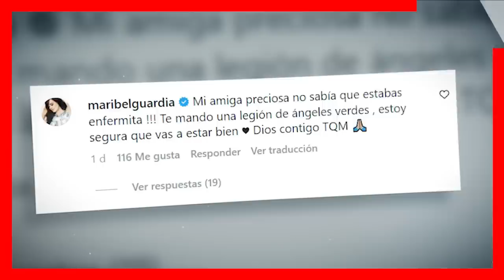😭🎚️ ¡ 𝗨𝗟𝗧𝗜𝗠𝗔 𝗛𝗢𝗥𝗔 ! Mariana Seoane 𝗟𝗔𝗠𝗘𝗡𝗧𝗔𝗕𝗟𝗘 𝗡𝗢𝗧𝗜𝗖𝗜𝗔 / Sucedio Hoy🎚️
¡ 𝗨𝗟𝗧𝗜𝗠𝗔 𝗛𝗢𝗥𝗔 ! Mariana Soane 𝗟𝗔𝗠𝗘𝗡𝗧𝗔𝗕𝗟𝗘 𝗡𝗢𝗧𝗜𝗖𝗜𝗔 / Sucedio Hoy

Mariana Seoane es Intervenida de Emergencia en el Hospital

 BIENVENIDOS!!!
chismes de farandula
escandalos
De primera mano
noticias
famosos mexicanos
mexico
el gordo y la flaca
estados unidos
farandula 2021
entretenimiento
farandula mexicana
chismes de famosos 2022
ventaneando
famosos
un nuevo dia
espectaculo
Hoy